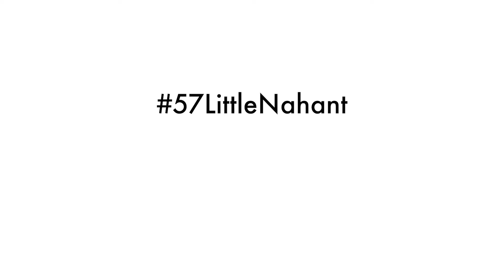57 Little Nahant Rd